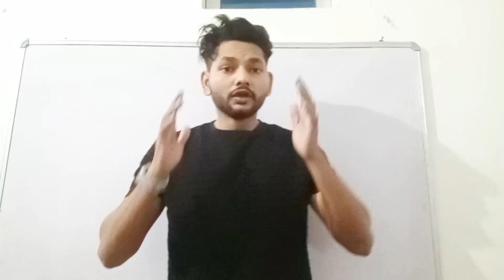NEET 2024 Admit Card आ गया है 🔥 Admit Card Released By NTA NEET 2024